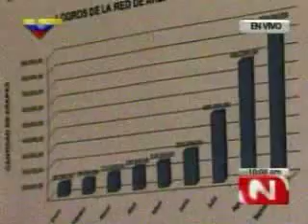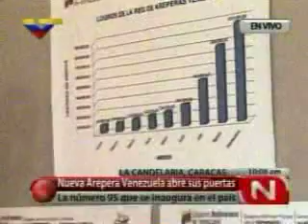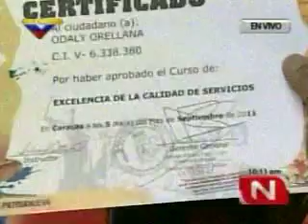Inauguración Arepera Venezuela